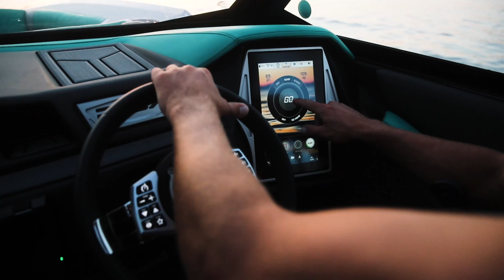This Is How Tige Boats Performs Wakesurfing and Wakeboarding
Tige is the only inboard that can produce an ocean-worthy wakesurfing experience. Full trim capability and the unique shape of the Convex V Hull allow you to dial in a clean sweet spot with enough push and power to keep you going all day. Tige is the only inboard that allows you to go from a wakeboarding wake to a slalom wake in less than five seconds.